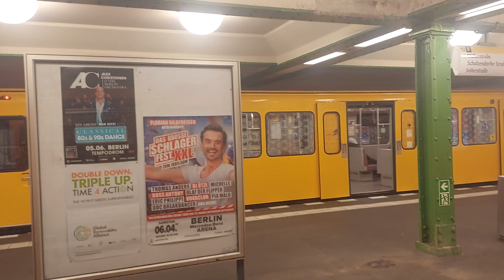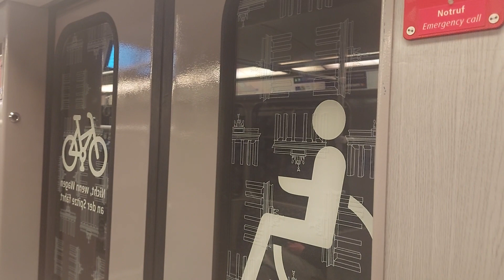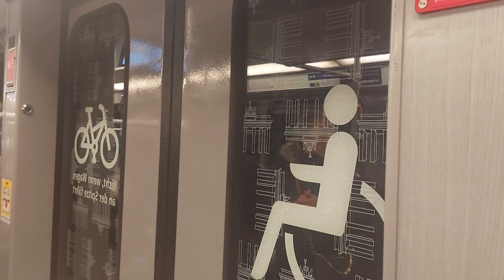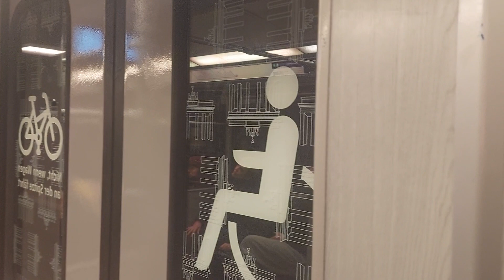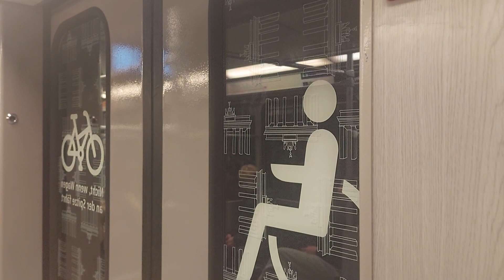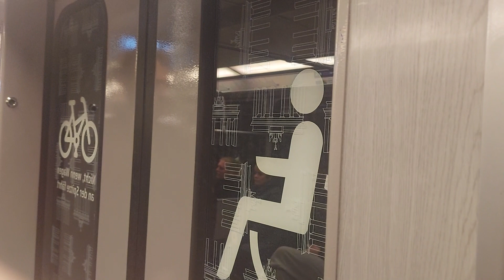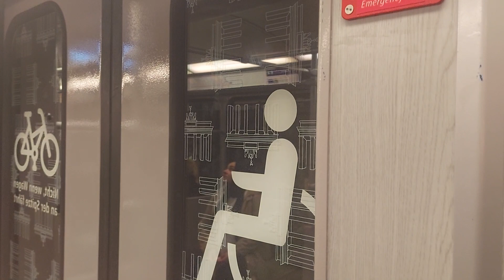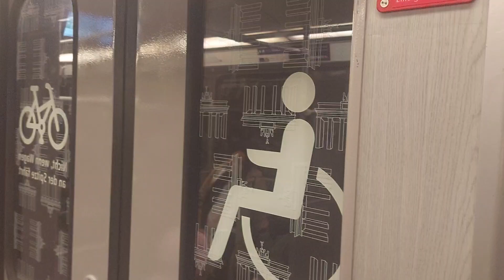Aussetzermitfahrt #12 Auf der U6 Von Reinickendorfer Straße bis Tempelhof im F-Drehstrohmer